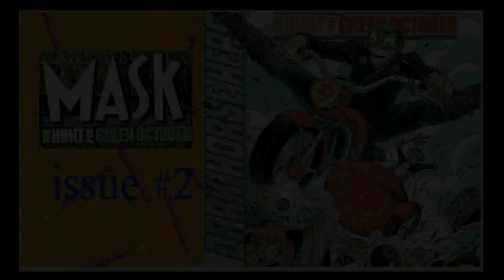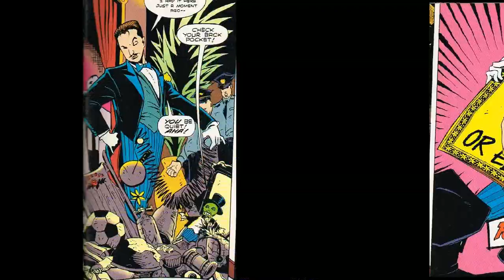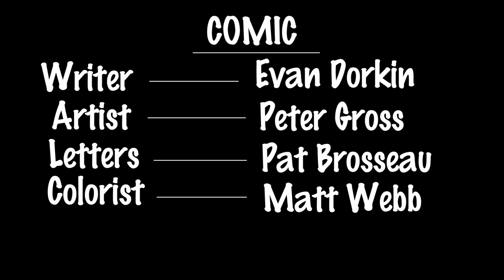The Mask - The Hunt for Green October - Issue #02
Really sorry for the delays, had some syncing issues with the video. I had to redo the entire video. Plus, my mouse died and had to get new batteries. Again, sorry for our atrocious German, we are Americans. Any who, I don't know when the next issue will be posted, seems like I'm having more and more problems as this series progresses. In any case, enjoy!